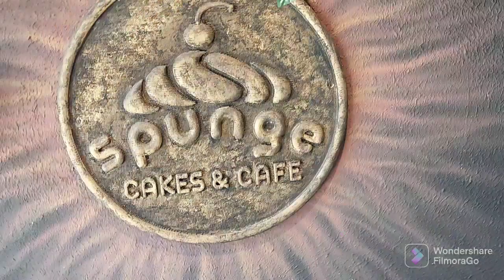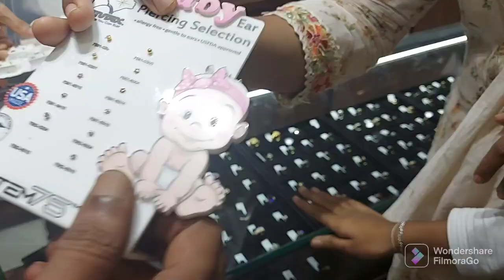kukku's 4th birthday